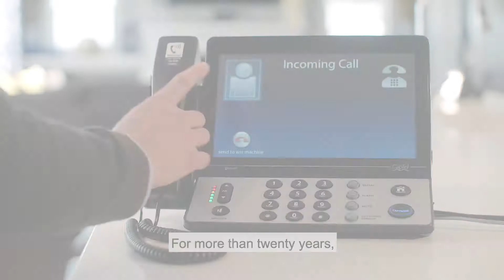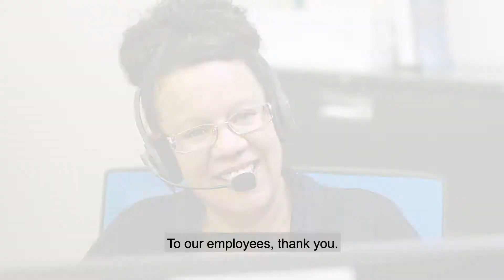To Our Valued Employees: Thank You